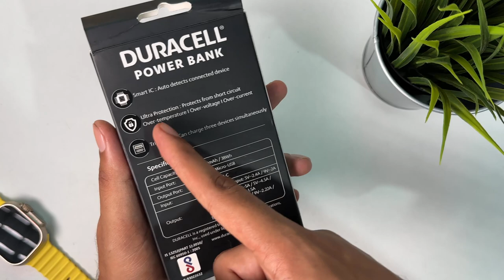youtube video #-4grb4CPdFk